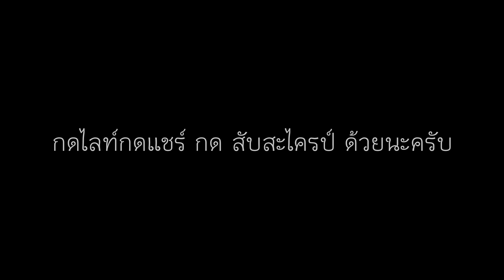หมาในกินซากกวางอย่างโหด (dhole eat deer carcasses)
หมาในเป็นหมาป่าชนิดหนึ่งที่พบได้ในประเทศไทย มีตัวสีแดงหรือสีน้ำตาล จนได้ชื่ออีกอย่างหนึ่งว่าหมาแดง หมาชนิดนี้จะอาศัยอยู่ในป่าที่มีความอุดมสมบูรณ์มีสัตว์ที่เป็นแหล่งอาหารจำนวนมาก เพราะหมาชนิดนี้ชอบล่าสัตว์ที่มีขนาดใหญ่เป็นอาหาร เช่น กวางป่า เก้ง ลูกกระทิง การที่มีหมาในอยู่ในธรรมชาติก็ถือว่าเป็นสัตว์ผู้ล่าที่ควบคุมประชากรของสัตว์กินพืชไม่ให้มีจำนวนมากเกินไป ในทางตรงกันข้าม หากสัตว์ที่เป็นเหยื่อมีจำนวนน้อย หมาในก็ไม่อาจอยู่ได้เช่นเดียวกัน วีดีโอชุดนี้ถ่ายทำที่อุทยานแห่งขาติเขาใหญ่ ซึ่งถือว่าเป็นสถานที่ที่มีโอกาสจะได้พบหมาในได้ในธรรมชาติค่อนข้างง่าย และหมาในที่นี่มักจะไม่กลัวคนมากนัก เพราะมักจะมาล่าเหยื่อที่อยู่ใกล้ ๆ นักท่องเที่ยว